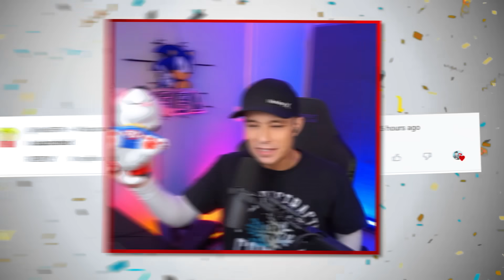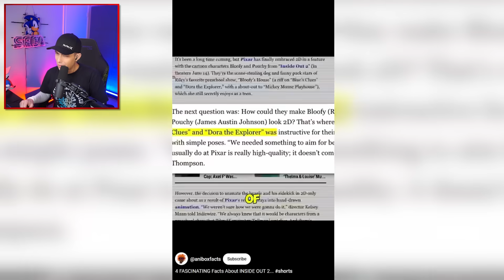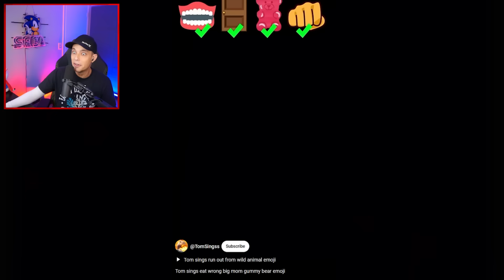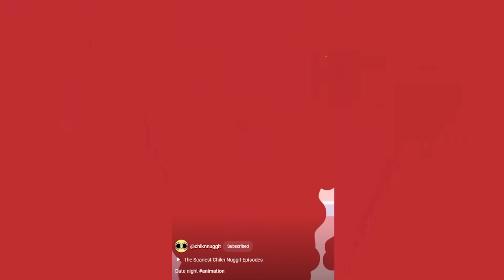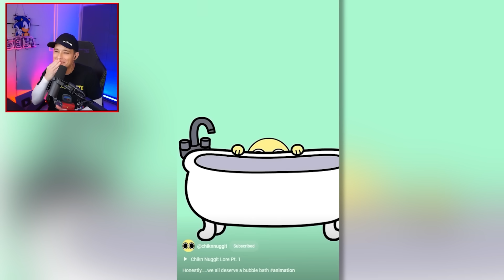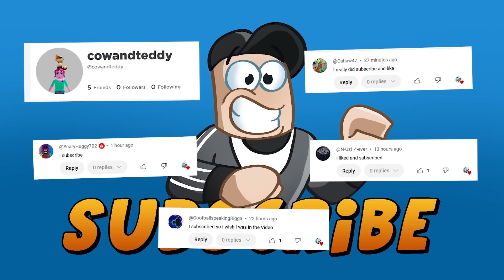Inside Out 2 SECRETS! - Funniest Shorts Videos